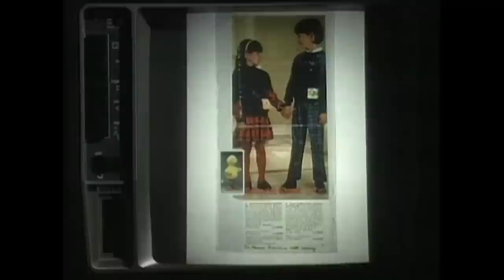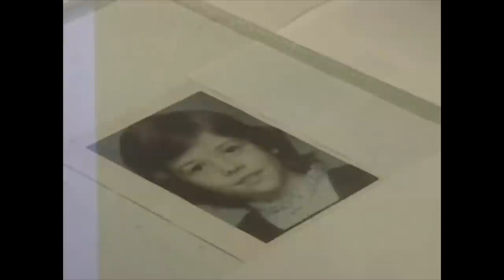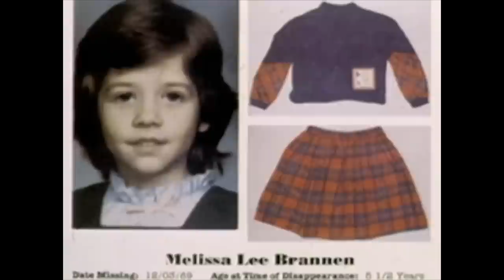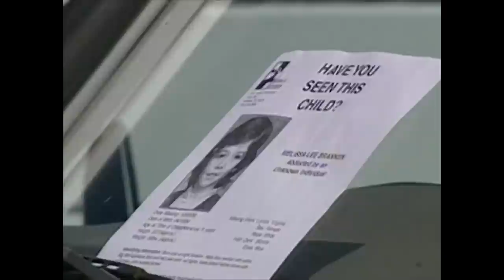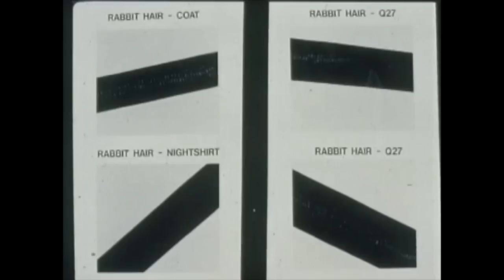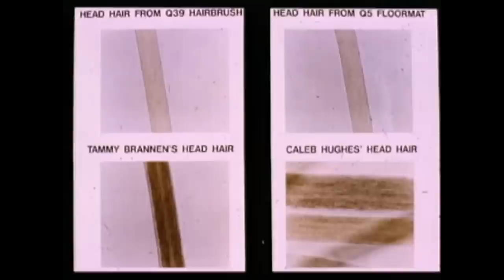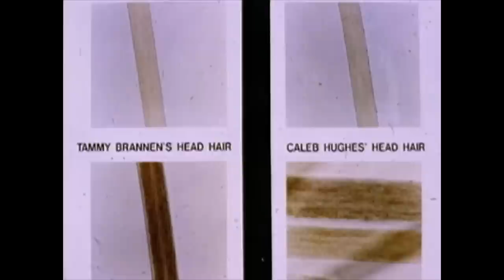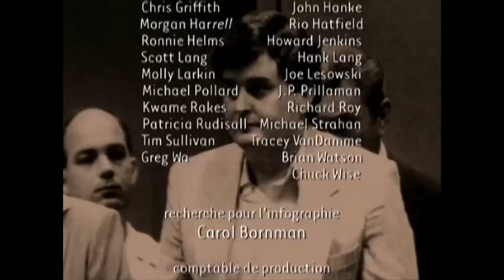Melissa Brannen: Portée Disparue | Épisode Complet | Dossiers FBI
Lorsque Melissa Brannen, cinq ans, disparait d'une fête de Noël en décembre 1989, le seul suspect probable était Caleb Hughes, 24 ans. Hughes aurait quitté la fête au moment où Melissa a disparu, mais personne ne l'a vu avec la fille. Cinquante fibres acryliques bleues recueillies lors d'une perquisition de la voiture de Hughes sont cependant devenues la principale pièce à conviction dans l'affaire. L'analyse des fibres du FBI a déterminé que ces fibres étaient identiques à celles qui composaient le pull que Melissa portait. Bien que le corps de Melissa n'ait jamais été retrouvé, les preuves étaient suffisantes pour condamner Hughes pour enlèvement avec intention de viol.